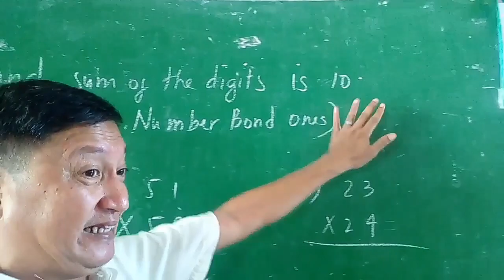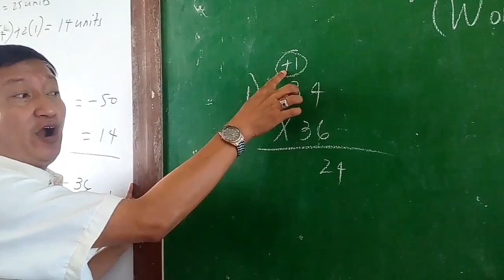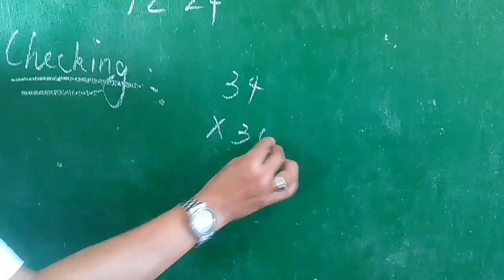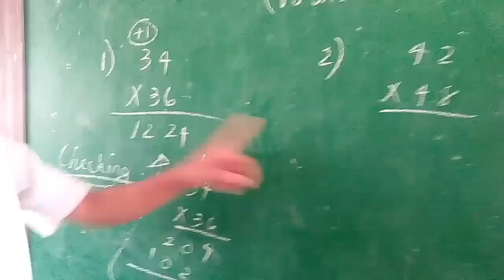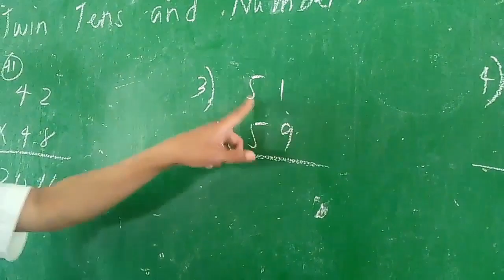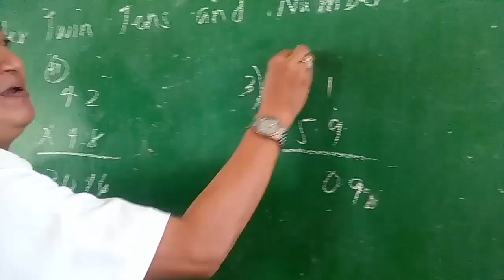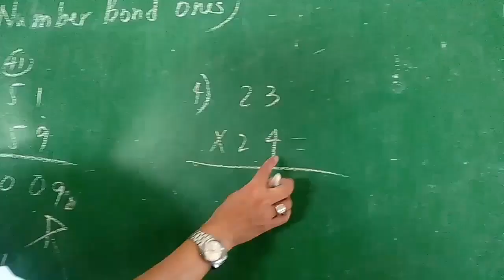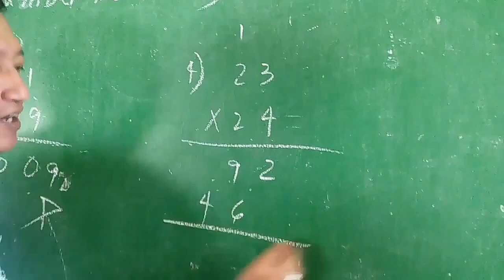Sir Lervin"Multiplication short cut, wonder twin tens and bond digits"